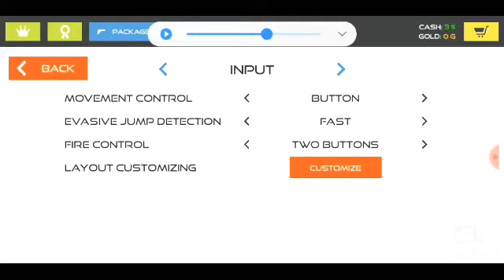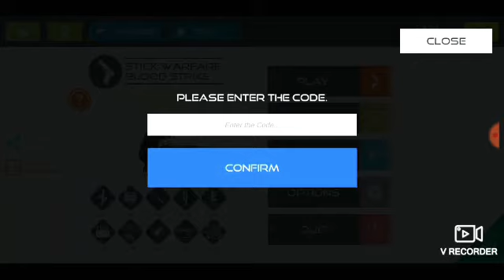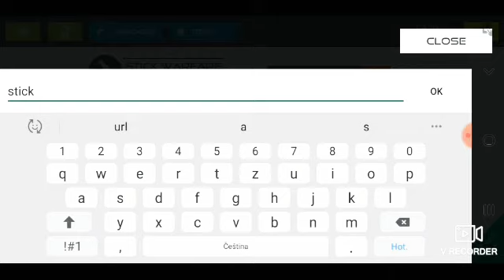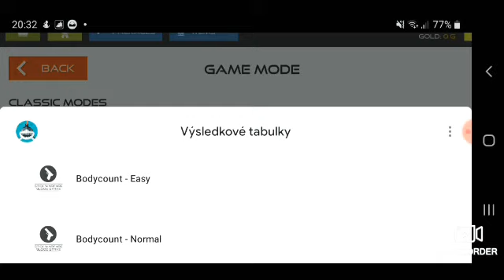stick warfare blood szrike cz 1 dil teroristicka rezba